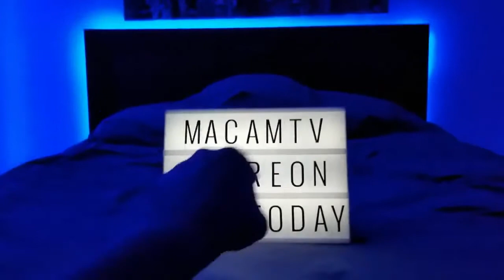Rocky VII - Trailer Sylvester Stallone Rocky Returns | 2021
Rocky Balboa Jr wants to pursue boxing but he thinks he doesn't have what it takes. His father Rocky Balboa, at the age of 65 decides to get back in the squared circle to inspire his son and to prove that age doesn't matter if you have the will.

🙏Please, if possible help us to maintain this channel online with your donation.